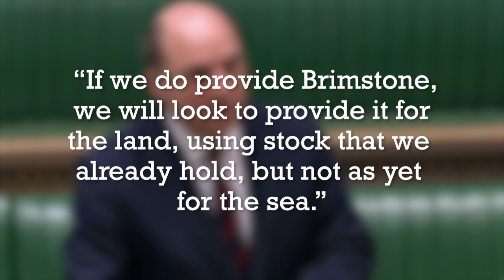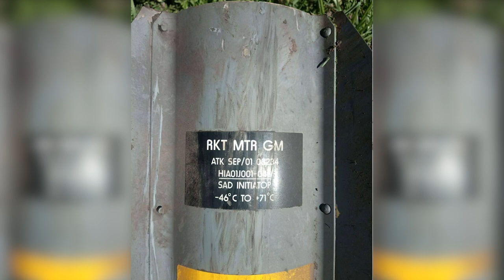Ukraine's Brimstone Missile Technical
Footage of Brimstone anti-armour missiles being launched in Ukraine surfaced for the first time on 12 May. In this video we look at what the missile is capable of, how they came to be in Ukraine and how they have been deployed.